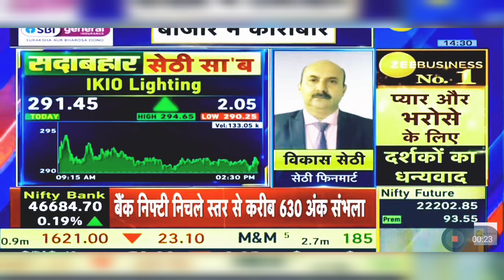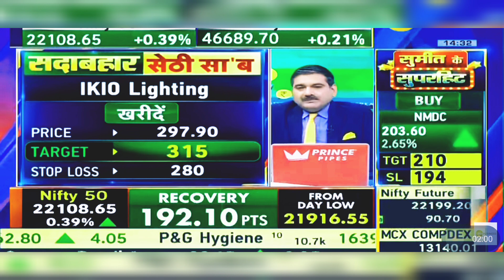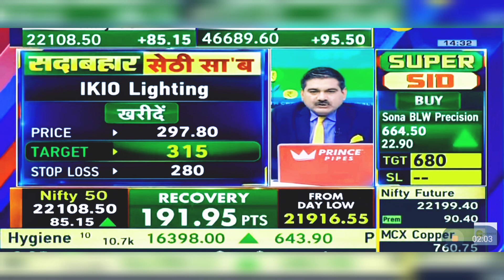IKIO Lighting Share News Today: IKIO Lighting Share Latest News Today | 18th March 2024